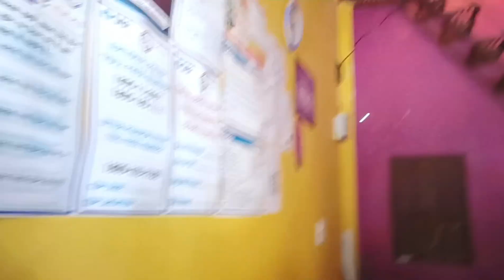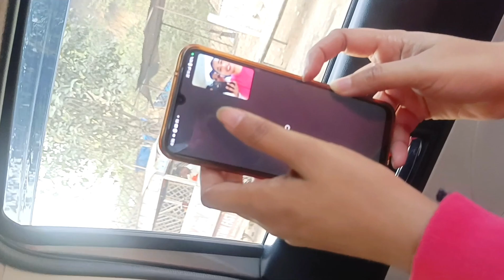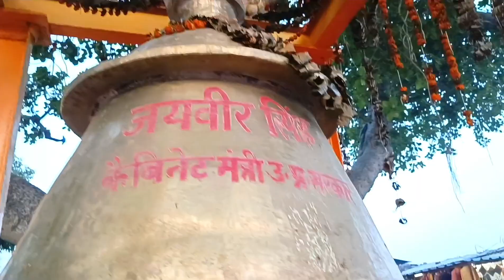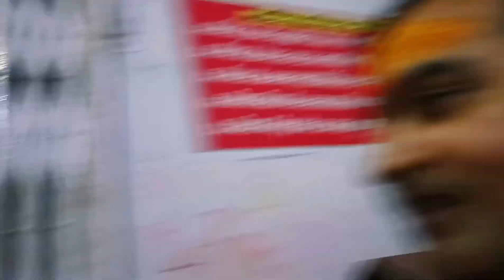EK SATH ITNE SARE MANDIR , BATESHWAR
BATESHWAR DHAM VLOG